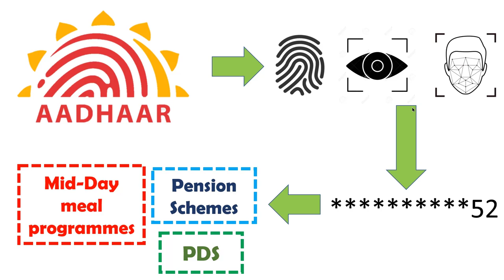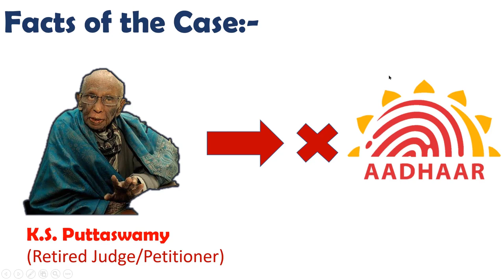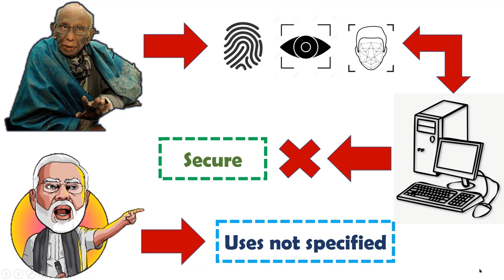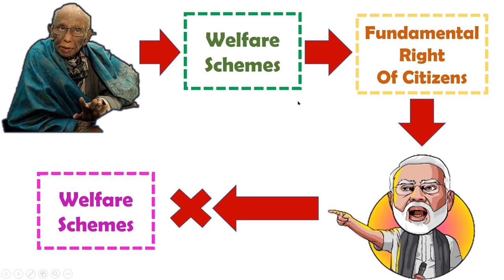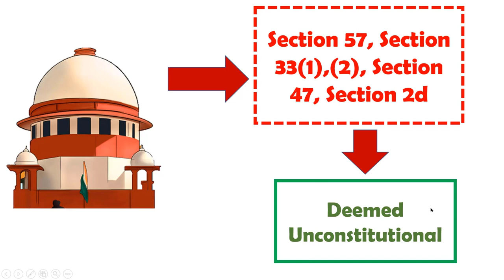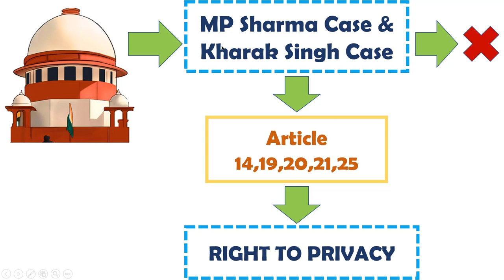"Aadhaar Case" | Right to Privacy | Supreme Court Landmark Judgement | K.S. Puttaswamy Case.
This video explains you about the AADHAAR Judgement with regards to the important statements and observations laid down by Supreme Court.

Justice K.S.Puttaswamy(Retd) vs Union Of India on 26 September, 2018
K.S. Puttaswamy vs Union of India 2018
KS Puttaswamy Case.